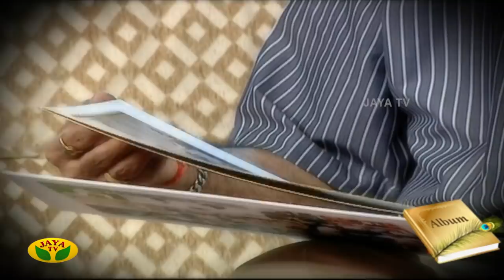2011 உலகக்கோப்பை: இந்திய அணி வெற்றிக்கு காரணம்- ஸ்ரீகாந்த் | Krishnamachari Srikkanth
2011 உலகக்கோப்பை: இந்திய அணி வெற்றிக்கு காரணம்- ஸ்ரீகாந்த். பழைய நினைவுகளை பகிரும் 'Album' நிகழ்ச்சி...

Jaya TV rewind consists of our well renowned shows and events published few years ago.

Category Entertainment